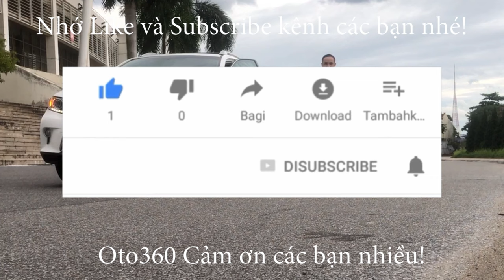Giao dịch xong! chiếc Huyndai Accent 2019 màu trắng đã về với người đẹp ở quê hương Nam Định rồi.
Hyundai Accent 1.4 sedan, sản xuất năm 2019. xe đăng ký tên tư nhân, chạy hơn 8 vạn km, xe đẹp, không lỗi gì.
xe được trang bị động cơ xăng 1.4L kết hợp với hộp số tay, 5 cấp, nội thất da cao cấp, lazang đúc, đầu DVD, màn hình, camera lùi, và nhiều option khác…